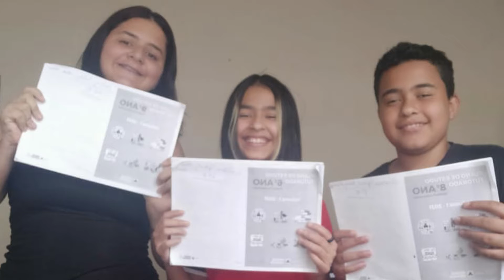Mãe de alunos ajuda estudantes que moram na área rural com entrega do material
Em meio a pandemia do coronavírus, muitas atitudes têm feito a diferença. Uma mãe de três  alunos que estudam na Escola Professor Edmundo Vieira está ajudando na entrega das apostilas para outros estudantes que também residem na zona rural. O gesto dela está sendo muito importante para as famílias que têm dificuldades em se dirigir até a instituição de ensino para buscar os materiais.